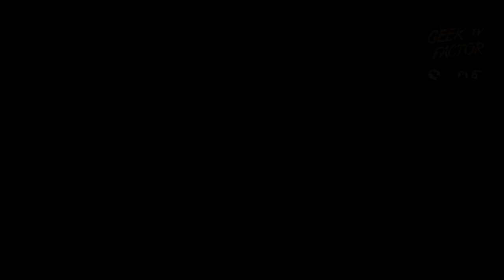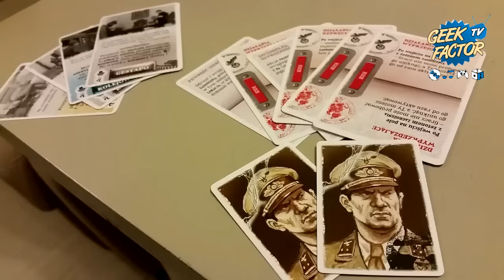[ODC 98] Recenzja gry STAWKA WIĘKSZA NIŻ ŻYCIE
W dzisiejszym odcinku Kaczmar i Basia zaprezentują Wam swoją opinię o grze STAWKA WIĘKSZA NIŻ ŻYCIE.

WWW – geek-factor.pl
AlePlanszowki.pl